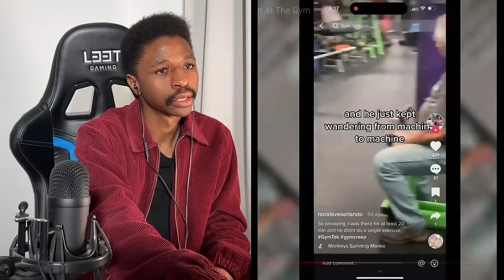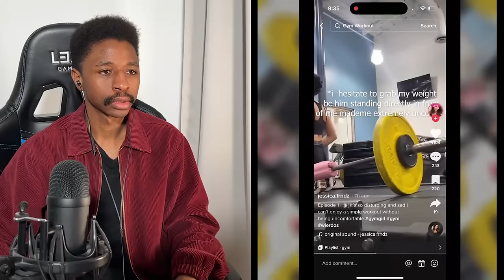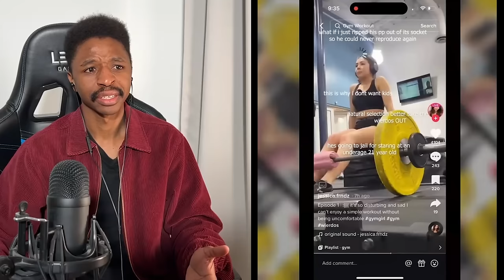Gym Girls Get REJECTED By Men At The Gym